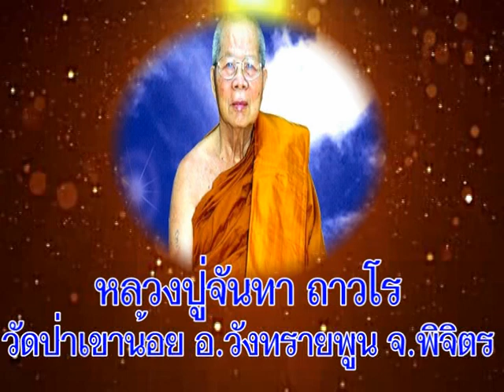หลวงปู่จันทา ถาวโร เทศนา อบรมเรื่องธรรมปฏิบัติขั้นต้น